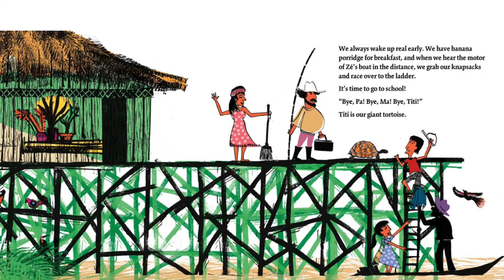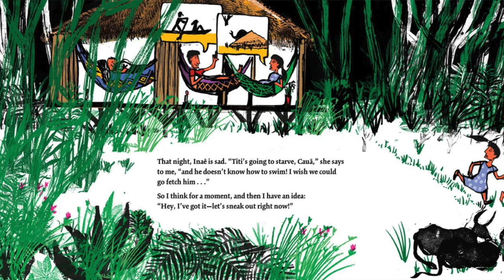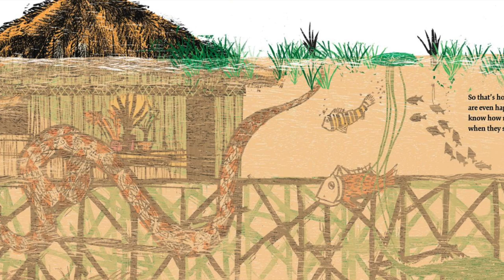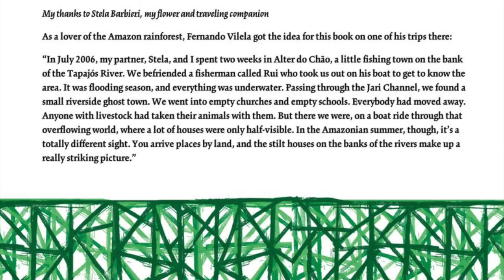🏞 Along the Tapajós by Fernando Vilela & Daniel Hahn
Cauã and Inaê are a brother and sister who live in a small community along the Tapajós River in Brazil. Here, the homes are on stilts and everyone travels around by boat—even to school! When the rainy season comes, they must leave their village and relocate to higher ground for a while. But after moving this year, Cauã and Inaê realize they’ve left behind something important: their pet tortoise, Titi! Unlike turtles, tortoises can’t swim, and Cauã and Inaê are really worried. So the pair sneaks back at night on a journey along the river to rescue him. Will they be able to save Titi?

A USBBY Outstanding International Book
An Amazon Best Book of 2019 in the Ages 6-8 category
A Junior Library Guild Selection
A Capitol Choices Book

This picture book, first published in Brazil, offers kids a unique look into the lives of children who live along Brazil’s beautiful Tapajós River.

Editorial Reviews
Review
An Amazon Best Book of the Month: Ages 6-8

“The vibrant colors in Vilela’s illustrations and the expressive faces of Cauã and Inaê bring lightheartedness to their dangerous journey and the cyclical living it prescribes. A riveting journey.” —Kirkus Reviews (starred review)

“[A]ward-winning Brazilian author and illustrator Vilela brings to life the lush setting of the story. This beautiful book belongs in all picture book collections, specially given the dearth of books about the inhabitants of the Amazon region.” —School Library Journal (starred review)

“Children’s picture book artwork does not get much better than what Fernando Vilela has created with his intimate view of river life in the Amazon Rainforest. Along the Tapajós takes readers out of their surroundings and transports them to another world where kids do normal kid things but in an uncommon and unusual setting. Along the Tapajós is an exciting book with an intriguing lifestyle story, filled with stunning, vibrant, and unique illustrations.” —New York Journal of Books

“This is one of those engaging titles that offers a glimpse of a location new to most American readers. More translations like this one, please!” —Fuse #8 Production

“[A] cheerful introduction to a way of life unfamiliar to most kids, who will enjoy the river life, houses on stilts, and ambient wildlife.” —The Bulletin of the Center for Children’s Books

When this book first crossed my desk, I was immediately intrigued by the style of the artwork. The story takes readers into the world of families living along the Tapajós River in Brazil, who must move each year when the rains come. Brother and sister Cauã and Inaê steal away from their rainy season home in the night, back to the river to save their forgotten pet.

I love how this book gives a glimpse into a different way of life, while also showing that Cauã and Inaê are just like kids everywhere—they feel excitement for the change in season, they fear for the pet they’ve left behind, they support each other as siblings (and scheme a little!), and then, when their grand adventure is over, they worry about what kind of trouble they might be in when they get home. I hope your kids will enjoy taking this trip along the Tapajós with Cauã and Inaê, and maybe even learn something new about this unique region of the world.

- Marilyn Brigham, Editor

Fernando Vilela is an award-winning author and illustrator from Brazil. Published in Brazil under the title Tapajós, this book was inspired by one of his trips to the Amazon rainforest. He has received many awards for his books, and he has exhibited his artwork at home and abroad, including at the MoMA in New York and the Pinacoteca of the State of São Paulo. For his picture books, he has received five Jabuti awards (Brazil) and the New Horizons Honorable Mention of the Bologna Ragazzi International Award. He is also a plastics artist, and he teaches courses, lectures, and workshops on art and illustration.